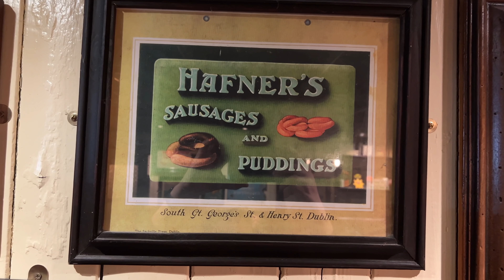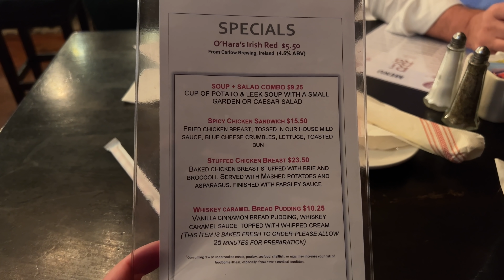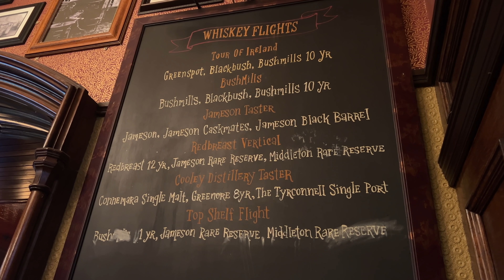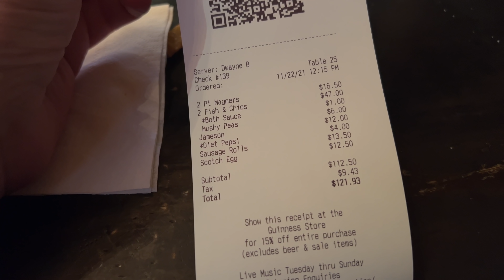FISH & CHIPS in a LAS VEGAS IRISH Pub MORE OVERPRICED GARBAGE?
Im at The Rí Rá Irish Pub in Las Vegas which is situated within The Mandalay Bay Hotel. We are there to review there Irish Fish and Chips, the big question is are they just more overpriced garbage? Here's our review of The Irish Fish and Chips.